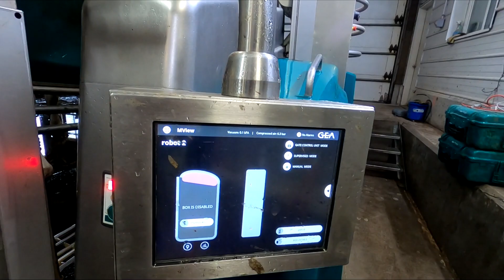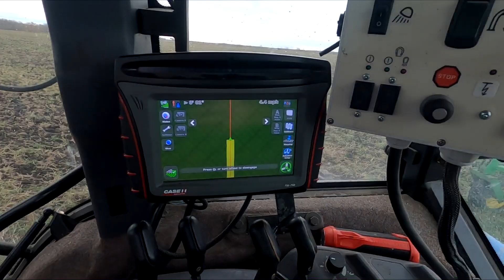Busiest fall ever!!! | I GAVE MY COWS WATER BEDS!!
Sorry I've been MIA for abit but I'm back, this is what I've been up too the passed few months.